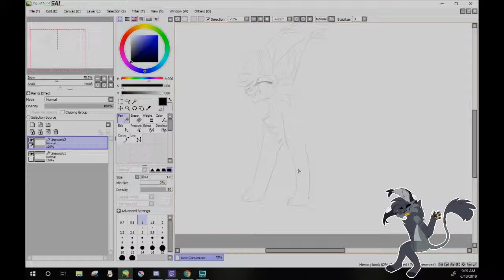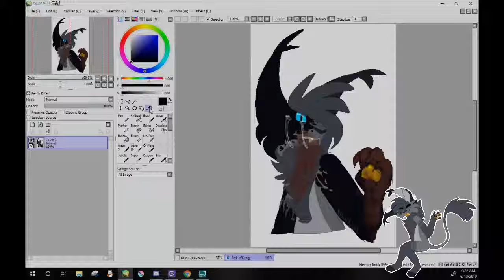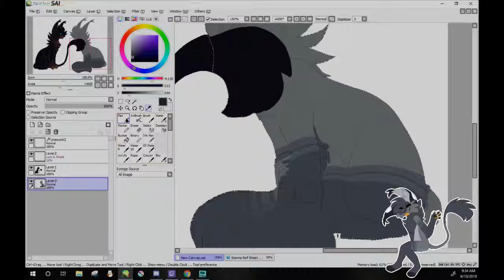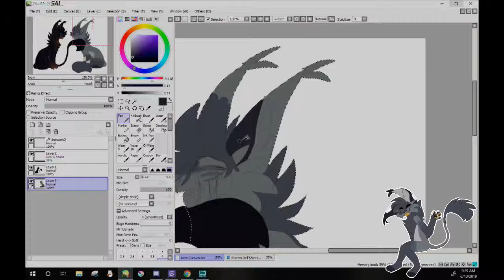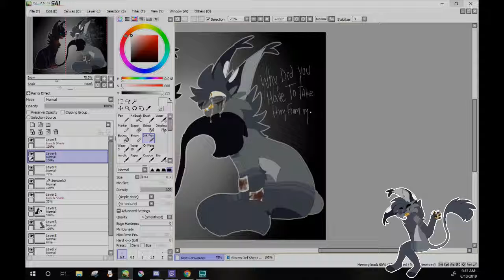(TW) Whyd You Take Them Away... (Speedpaint)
TRIGGER WARNING

SENSITIVE CONTENT AND GORE

im not dead can you believe it :D?
another vent speedpaint bc why not

*Characters and Art is Mine*